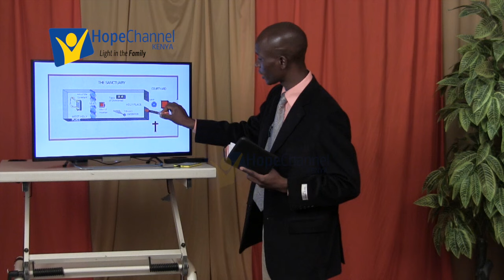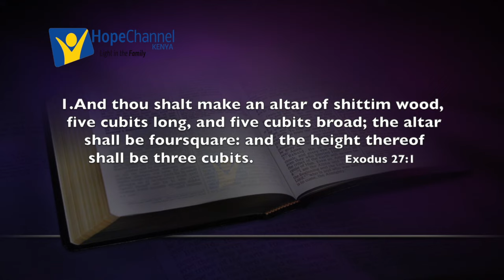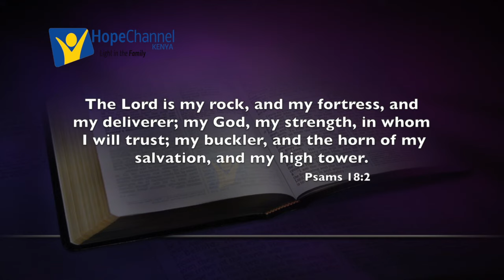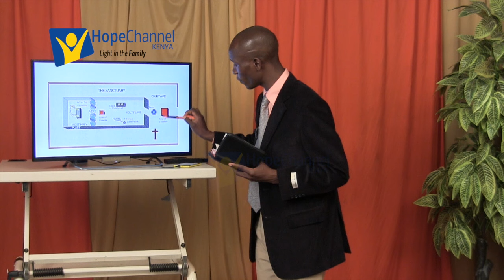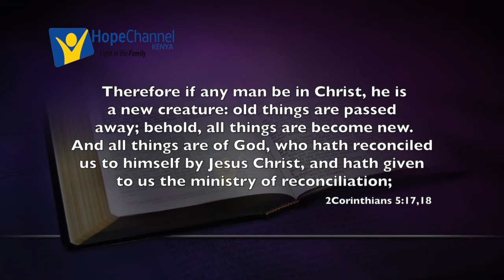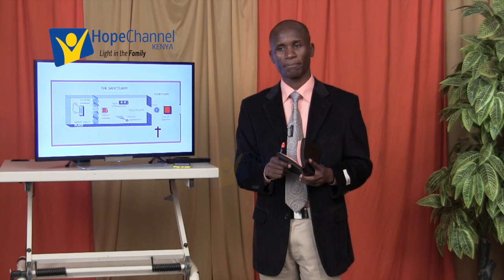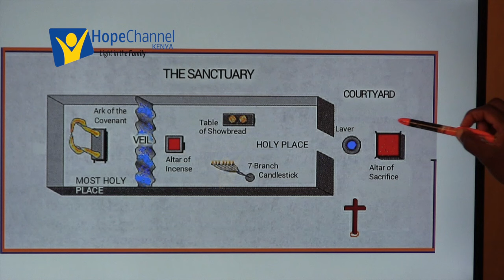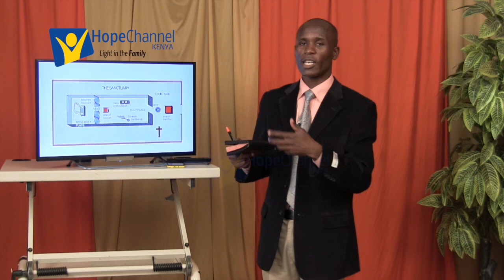The santuary message Sn 2 Ep 6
In conjunction with 2CBN Hope channel Kenya bring you to message of the sanctuary straight to your screen with our resource personnel from Amazing facts Mr. Kenneth Ouma talking on the alter of sacrifice